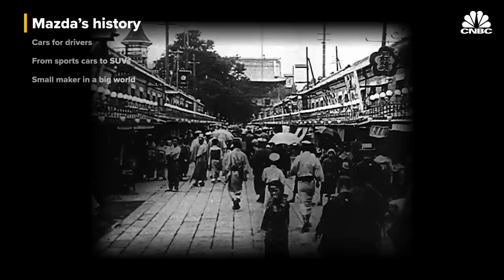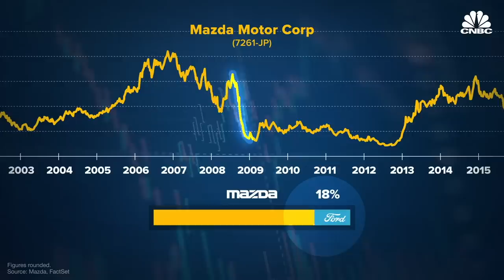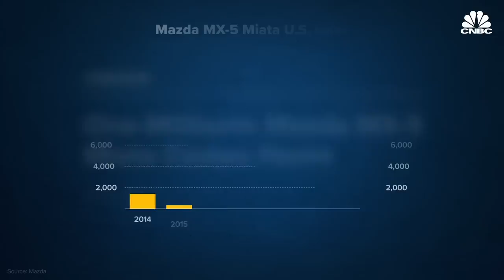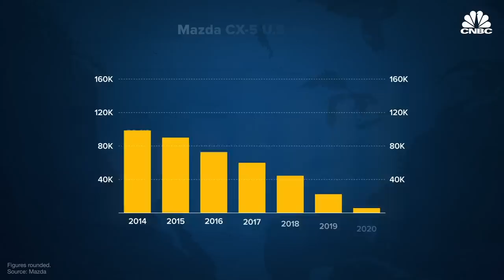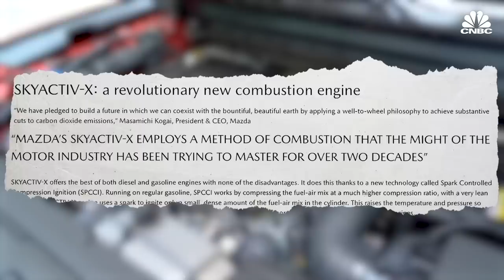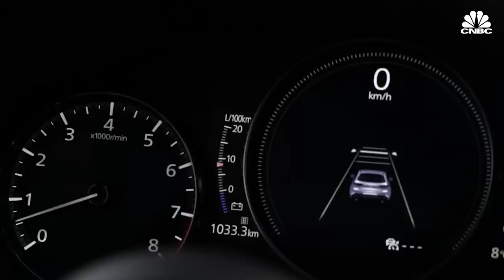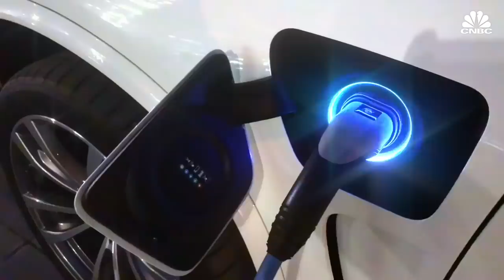Can Small And Scrappy Mazda Survive Among Automotive Giants?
Mazda is a small Japanese manufacturer that has gained a reputation for making cars for drivers. But as its executives have said, it is “not for everybody.” Its sales in the U.S. are small. In recent years, Mazda has a tiny share of both the U.S. and global car markets. Mazda faces its own challenges as the company may be impacted harder by regulatory changes than larger competitors who have a cushion to absorb compliance costs. Being small is not easy, especially in an era where car companies are saddled with the expense of growing some electric vehicle strategy and keeping pace with other technologies, such as automated driving systems. Circumstances are challenging for the small automaker, and Mazda is forming alliances and changing its brand image to ensure its survival.